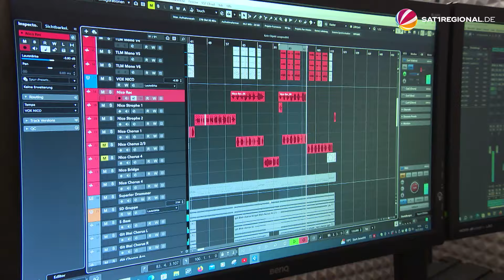„Der Rasen ist grün“: Fußball-EM-Song aus Hameln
„Major Tom“ von Peter Schilling, „Zeit, dass sich was dreht“ von Herbert Grönemeyer und viele weitere Hits werden gerade als EM-Songs gefeiert. Vier Hamelner:innen haben auch einen eigenen Song produziert. Mit „Der Rasen ist grün“ wollen sie ihre Leidenschaft für Fußball und den Glauben an ein Sommermärchen 2.0 präsentieren. Auf YouTube hat der Song bereits über 5.000 Klicks.